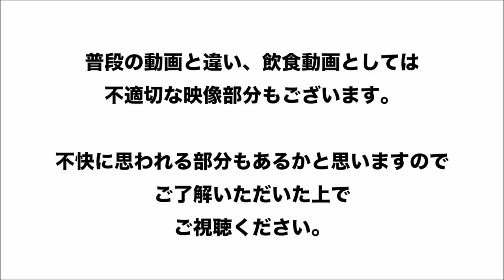【大食い】蝦夷 新どかもりチャレンジ【チャレンジ】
☆★訪問店情報★☆

今回、蝦夷の大将からご連絡をいただき新メニューの開発・挑戦をご一緒にさせていただきました

日頃お世話になっているＭＡＸ鈴木さんが海外のホットドック大会(ネイサンズ)に参戦が決まってから色々と試行錯誤し、こちらのメニューとなりました

こちらのメニューは地球のへそと呼ばれるエアーズロックをイメージしたとの事で、それを食べ尽くす事で世界に勝ってこい！と思いが込められたメニューです
また小さい丼は奥様をイメージし、二人で戦うというような意味合いも込められているそうです

今回の量は8㎏超えの米ものですので、汁もの等とは違いかなり大変なもので撃沈も視野にいれている量でした
ですが応援との事ですので余力があっても仕方ないと思いこのような重量でお願いをしました

動画冒頭でもお伝えしているように競技としての動画となり
不快に思われる方もいらっしゃるかもしれません
ご理解のうえご視聴いただけると幸いです

ご本人は概要まで見ない、と祈って
というより見られると恥ずかしくて書けませんが←
ＭＡＸさん、大会頑張ってください！
みんなしっかりとＭＡＸさんの笑顔をお待ちしてます(｀・ω・´)

長々となってしまいましたが動画時間も長いですので皆様もゆっくり時間があるときにでもご覧ください(∩︎´ω`*∩︎)
ではI彡